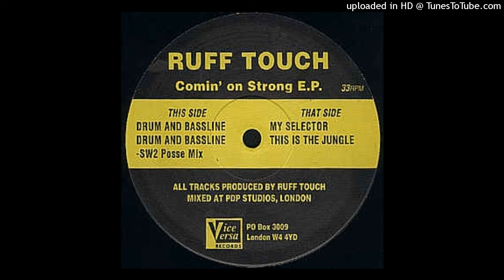B2 - Ruff Touch - This Is The Jungle